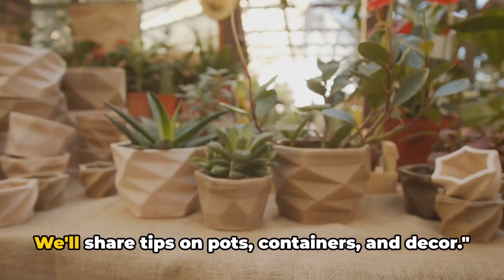Indoor Plants 101: Thriving in Every Space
Welcome to 'Indoor Plants 101: Thriving in Every Space,' the ultimate guide to creating lush, thriving indoor greenery in any environment! In this comprehensive 3-minute video, we'll dive deep into the world of indoor plants, revealing the secrets to their success and how to make them flourish in your home or office.

🌿 Our video covers the following essential topics:

The Benefits of Indoor Plants: Explore the numerous advantages of having indoor plants, from improved air quality to enhanced well-being and aesthetics.

Choosing the Right Indoor Plants: Discover the perfect indoor plants for your space based on lighting conditions, maintenance level, and personal preferences.

Indoor Plant Care Basics: Learn the basics of indoor plant care, including watering schedules, light requirements, humidity levels, and temperature considerations.

Repotting and Maintenance: Master the art of repotting and ongoing plant care. We'll guide you through common issues like pests, diseases, and how to address them effectively.

Styling with Indoor Plants: Unleash your creativity as we explore various ways to style and arrange indoor plants to elevate your interior decor.

By the end of this video, you'll have the knowledge and confidence to transform any space into a thriving indoor oasis, filled with healthy, vibrant greenery.

Don't miss out on the opportunity to bring the beauty of nature indoors and enjoy the countless benefits of nurturing indoor plants. Join us on this journey to becoming an indoor gardening pro!